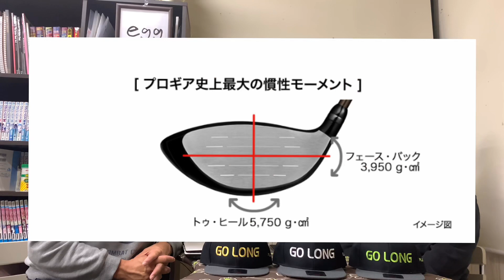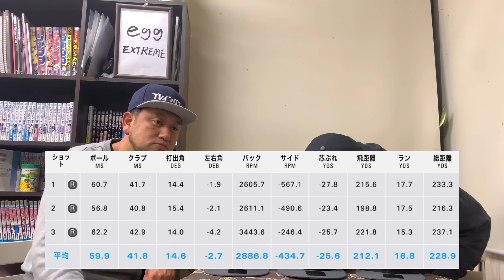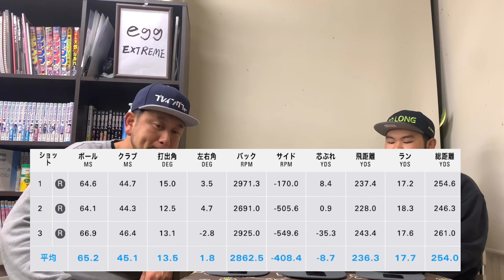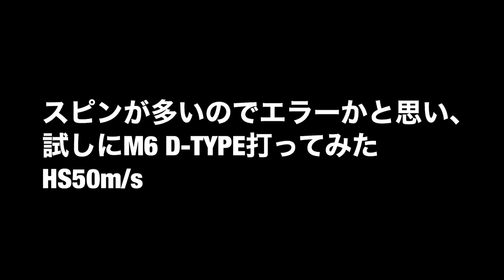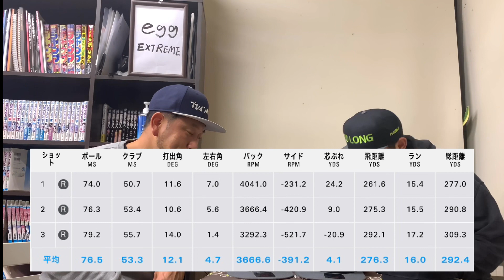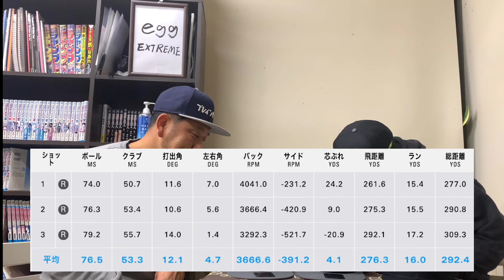プロギア史上最大の慣性モーメント エッグ エクストリーム 試打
使用クラブ
Tomo
1W　　 テイラーメイド　M6 D-type 9°　 フジクラアトモスオレンジ　5R
3Ｗ　　テーラーメイドＲＢＺ　ブラック　16.5°アッタスクール6S
4Ｕ　　テーラーメイドＲＢＺ　ブラック　22°　純正Ｒ
5I　　　 テーラーメイドM4アイアン　REAX90
5I～W　 PING i210アイアン　MODUS3  120 フレックスS

ウェッジ　クリーブランドRTX3　48°　Ｎ．Ｓ．ＰＲＯ950GH　　　　　　フレックス　Ｓ
　　　　　クリーブランドＣBX　 50°N.S.PRO950GH フレックスS
           クリーブランドRTX3 52°N.S.PRO950GH フレックスS
           クリーブランドRTX3 56°N.S.PRO950GH フレックスS
 パター     PING シグマG CRAZ・E

Ryo
1W    ヘッド    キャロウェイXR16LDモデル　5°

3W ナイキＳＱ2　3+ FW 13°　ランバックスＺ8Ｚ08　フレックスＸ　43インチ
3Ｗ　キャロウェイＸＲ16ＰＲＯ　１４°　ディアマナＢＦ　70Ｘ
4I タイトリスト　AP1　716　クロカゲＨＹ80Ｓ
5I～P 　タイトリスト　AP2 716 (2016) N.S.PRO950 S
マックダディーPMグラインド　56°